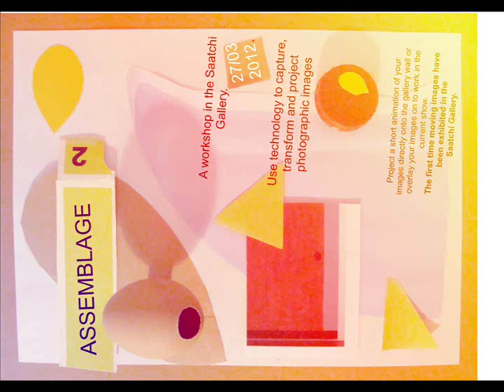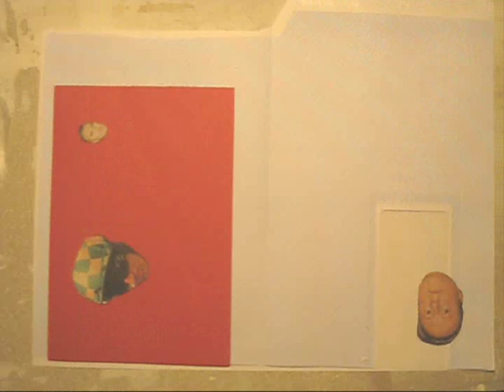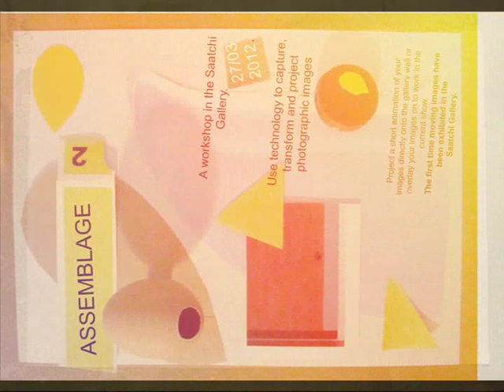Jack Brown Assemblage Tutorial -- ArtofWifi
Take a look before you start your own artworks. you will need to build an assemblage scene. then practice taking it apart and putting it back togther again. when your team is ready you will make a one shot film; starting with one assemblage, changing it to the next one until all your scenes have been used.